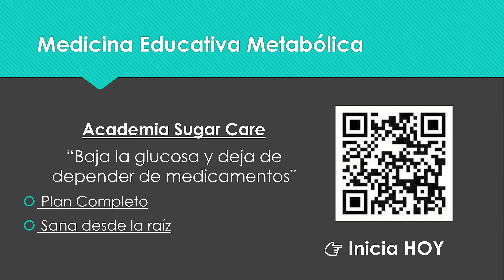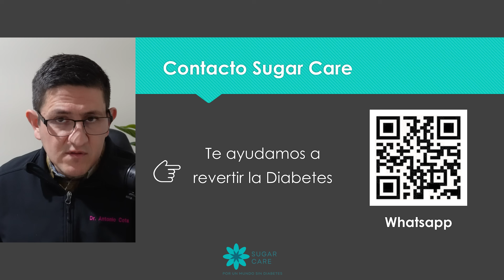El verdadero motivo por el que sube tu glucosa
Muchos creen que la diabetes tipo 2 está totalmente determinada por la genética, que si “tu mamá la tuvo”, inevitablemente tú también la tendrás. Pero esa idea es una mentira peligrosa que te quita poder y te deja pensando que no hay nada que puedas hacer 🤯

En este video te explico, paso a paso, por qué la genética NO determina tu destino, qué significa realmente “predisposición genética” y cómo tu estilo de vida puede activar o desactivar esos genes relacionados con la diabetes tipo 2.

Si alguien te dijo que ya naciste destinado a padecer diabetes, es momento de entender la verdad y recuperar tu poder para transformar tu salud 💡

El Dr. Cota atiende a sus pacientes a traves de la Academia Sugar Care: un programa completo en línea que te ayuda a revertir la Diabetes.

Consulta Dr. Cota

Sobre mí:
Soy el Dr. Antonio Cota, especialista en Medicina Interna con Grand Master en Diabetes y Obesidad. Este canal nace de una misión clara: ayudarte a revertir la diabetes tipo 2 de manera segura, con evidencia, empatía y estrategias reales que tus médicos no siempre te explican.

Aquí comparto lo que he aprendido atendiendo miles de casos reales. Si quieres dejar los medicamentos, mejorar tu glucosa y recuperar tu salud… estás en el lugar correcto.

🎯 Revierte tu diabetes. Cambia tu vida. Empieza hoy.